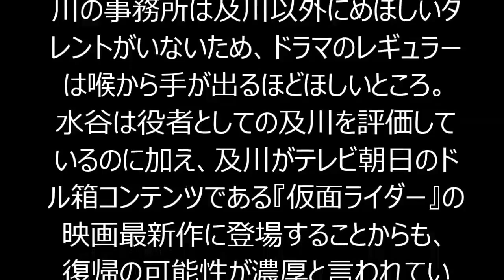相棒 成宮寛貴の卒業で…水谷豊の新相棒にミッチー“出戻り”情報！！！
テレビ朝日系人気刑事ドラマ「相棒」で水谷豊（６２）演じる警視庁特命係・杉下右京の“相棒”を３年にわたって務めてきた成宮寛貴（３２）が、今月まで放送の「ｓｅａｓｏｎ１３」の最終回で卒業する。成宮の出演は当初２年の約束だったが、視聴率が好調だったこともあって水谷の希望により１年延長したという。話題の焦点は次期“相棒”の人選だが、いまだに発表されていない成宮の後釜をめぐり、さまざまな名前が浮上している。
「最有力候補といわれているのが女優の仲間由紀恵。『――１３』の初回２時間スペシャルにゲスト出演したこともあり、さらには、水谷が『女性の相棒も斬新でいいかも』と周囲に漏らしているとの情報があるからです。ほかには、一部で『水谷がラブコールを送っている』と報じられた織田裕二、ＳＭＡＰの稲垣吾郎、成宮と同じ事務所の松坂桃李。あとは福士蒼汰、佐藤隆太らの名前もあがっています」（テレビ関係者）
　名前があがった面々と水谷のコンビはいずれも斬新だが、ここにきて本命に急浮上してきたのが２代目の相棒をつとめた及川光博（４５）だという。
「及川が降板した際は『不倫騒動で水谷の怒りを買った』とも言われていたが、現在も家族ぐるみの付き合いをしている。離婚危機説が流れるも、最近のイベントで及川、妻で女優の檀れいともにそろって否定し笑い飛ばすなどイメージアップに努めている。及川の事務所は及川以外にめぼしいタレントがいないため、ドラマのレギュラーは喉から手が出るほどほしいところ。水谷は役者としての及川を評価しているのに加え、及川がテレビ朝日のドル箱コンテンツである『仮面ライダー』の映画最新作に登場することからも、復帰の可能性が濃厚と言われている」（ドラマ関係者）

・【相棒13】衝撃の最終回ネタバレ！まさかカイトがダークナイトの結末！？